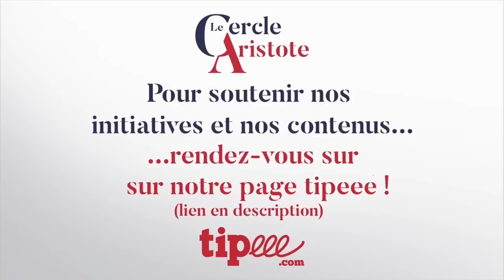L'extrême droite expliquée à une petite bourgeoise I Frédéric Saint Clair